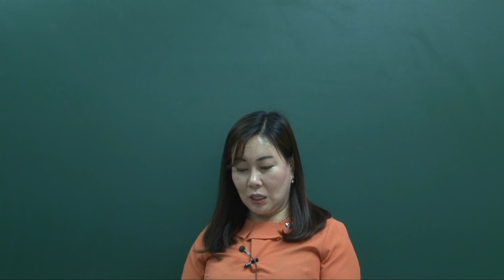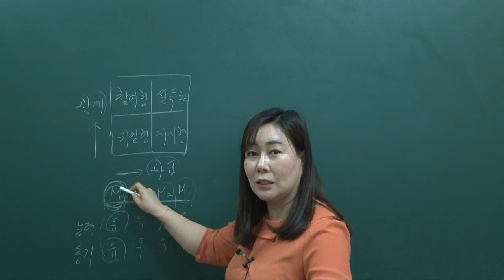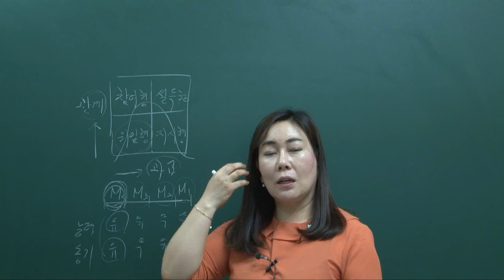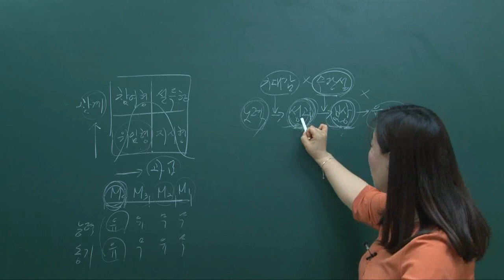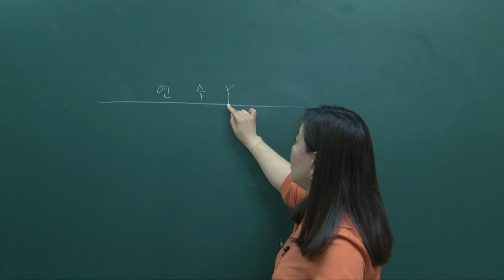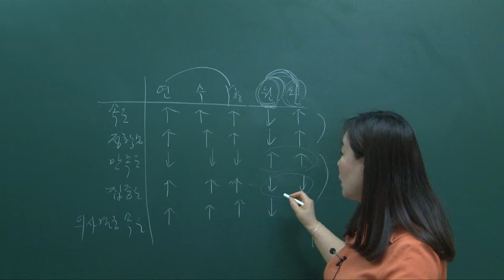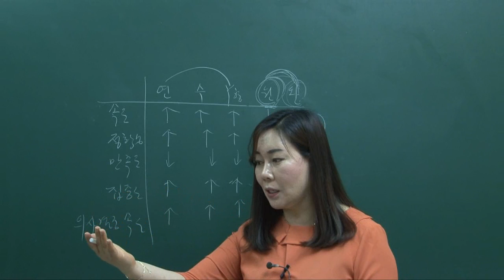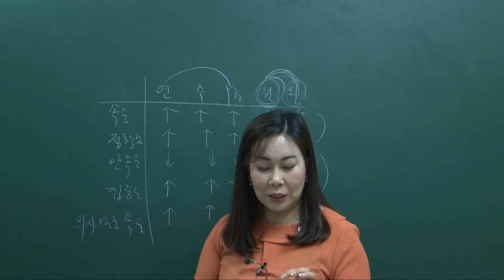더배움 9급공무원 간호관리학 이론문제 제34강 문제풀이5